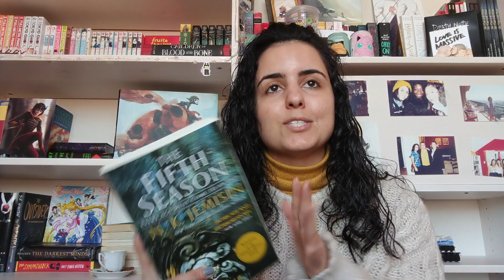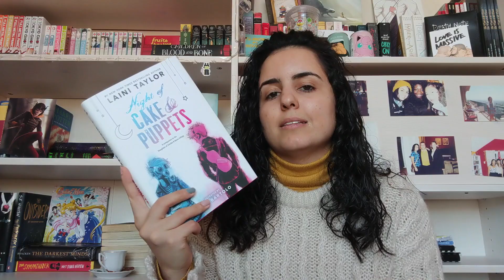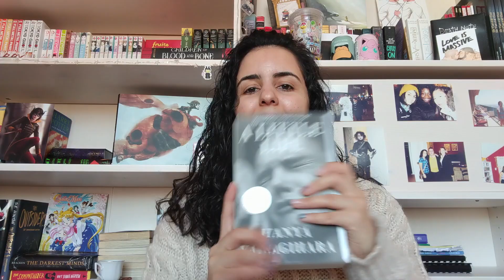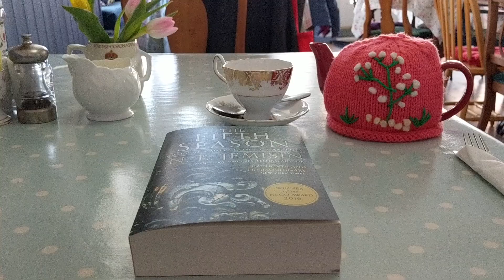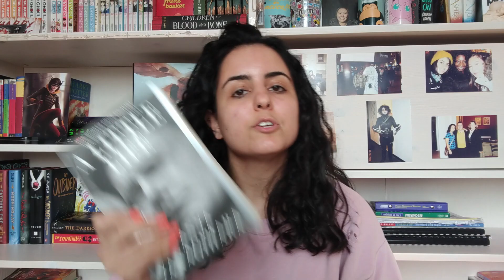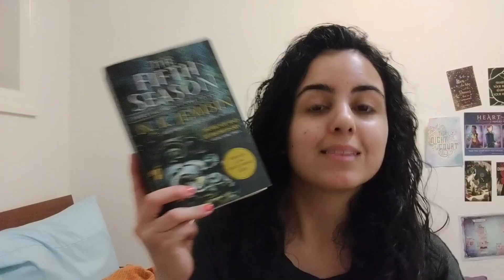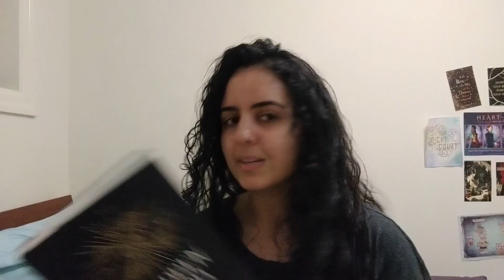A Gemini's Reading Vlog | Zodiacathon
Please enjoy my attempt at doing a read-a-thon between writing two exams.

Thank you Kerri for organizing this!

- Sallya